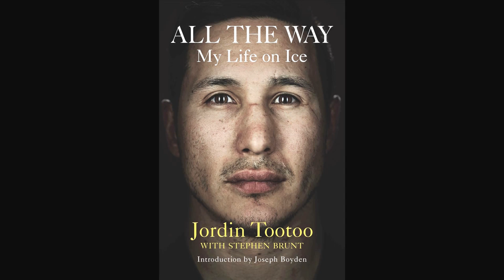Jordin Tootoo: Speaking up about mental health / Parler de santé mentale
Video by the Canadian Institutes of Health Research (CIHR).

For the past 15 years, the Canadian Institutes of Health Research (CIHR) is the Government of Canada's health research investment agency. CIHR's mission is to create new scientific knowledge and to enable its translation into improved health, more effective health services and products, and a strengthened health care system for Canadians. Composed of 13 Institutes, CIHR provides leadership and support to more than 13,700 health researchers and trainees across Canada.

Vidéo des Instituts de recherche en santé du Canada (IRSC).

Depuis 15 ans, les Instituts de recherche en santé du Canada (IRSC) sont l'organisme du gouvernement du Canada chargé d'investir dans la recherche en santé. Leur objectif est de créer de nouvelles connaissances scientifiques et d'en favoriser l'application en vue d'améliorer la santé, d'offrir de meilleurs produits et services de santé, et de renforcer le système de soins de santé pour les Canadiens. Composés de 13 instituts, les IRSC offrent leadership et soutien à plus de 13 700 chercheurs et stagiaires en santé dans tout le Canada.